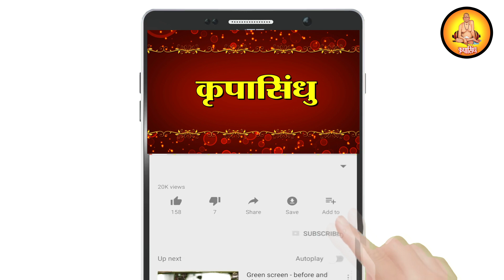बेड वर (पलंगावर) जेवण करण्यामुळे येतेय दारिद्र |जेवण करण्याची शात्रोक्त पद्धत # श्री स्वामी समर्थ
जय स्वामी समर्थ मंडळी,
Krupasindhu कृपासिंधु ह्या youtube Channel व्दारे समाजातील सर्व घटक तसेच स्वामी भक्तांना दररोज स्वामींचे दर्शन घडावे हा या channel चा उद्देश आहे. या मध्ये आम्ही आपल्यला श्री स्वामी समर्थ अध्यात्मिक केंद्रे तसेच स्वामींचे होणारे नित्य नियम, पुजा अर्चा, आरती, पालखी सोहळे, पारायण विधी, व विविध केंद्रांवर होणारे धार्मिक कार्यक्रम दाखवण्याच प्रयत्न करीत आहो जेणे करून मुलांवर व समाज मनावर संस्कार घडावे. स्वामी भक्तीत वृद्धी व्हावी व आपले संस्कार तसेच संस्क्रती कायम राहावी हाच उद्धदेश आहे . त्याच प्रमाणे दैनंदिन राशी भविष्य, [Astrology / Horoscopes] साप्ताहिक राशी फळ व मासिक राशी भविष्य याची देखील माहिती देणार आहोत धन्यवाद...

Krupasindhu Swamisamarth Dattaguru Digambar स्वामी समर्थ#